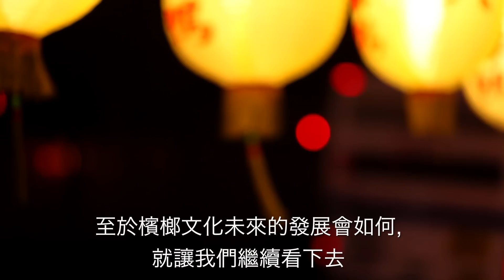台灣口香糖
檳榔是亞洲特有的產物, 而這種產物也造成台灣獨特又有趣的文化.

 許多勞工朋友和司機朋友們在長時間的工作下，會嚼檳榔來幫助提神.

 在別的國家大家都是嚼口香糖，而檳榔就是台灣的口香糖.